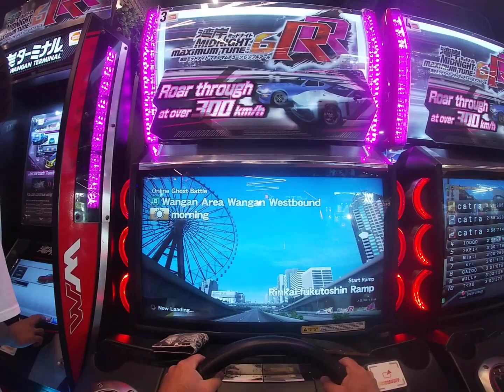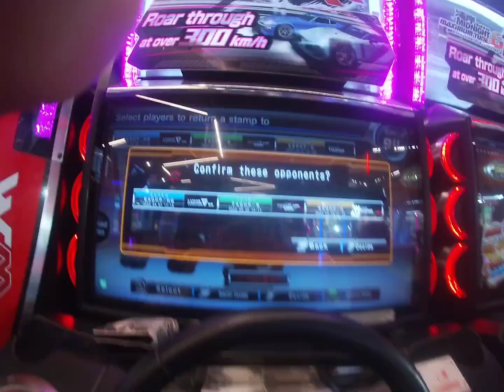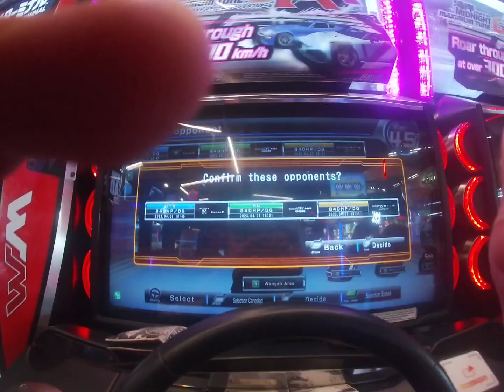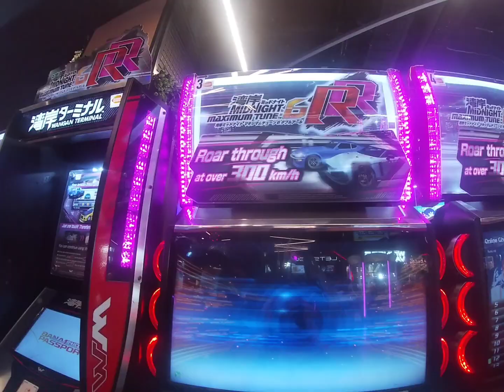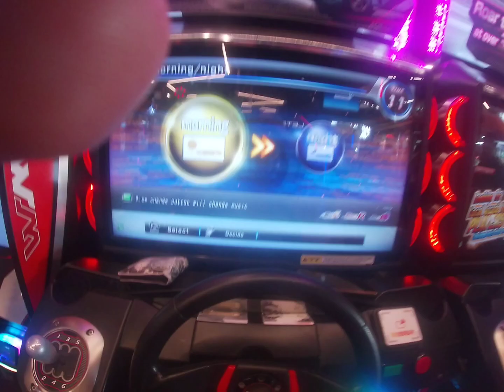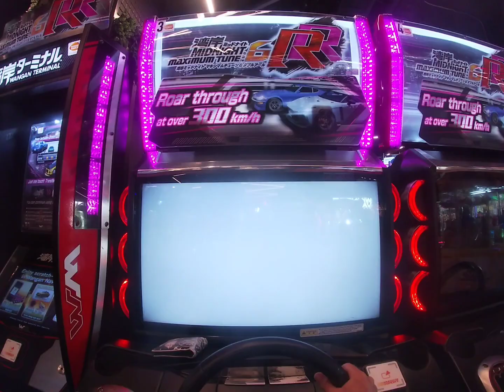WMMT6RR Multi Ghost Battle 395